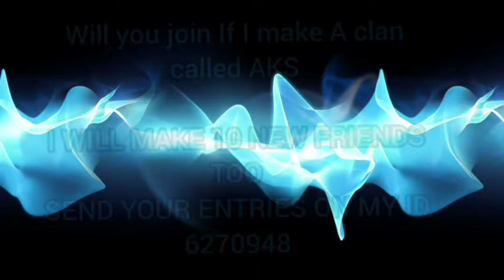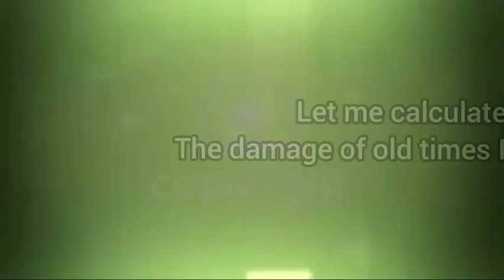300 Subscribers Special || All Old Memories Of Mech Arena || Astro-Knight